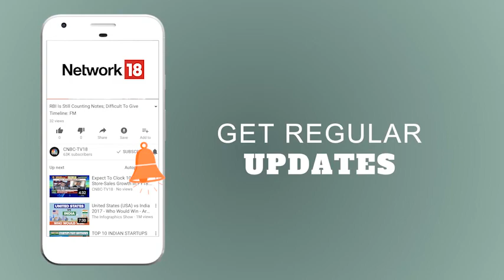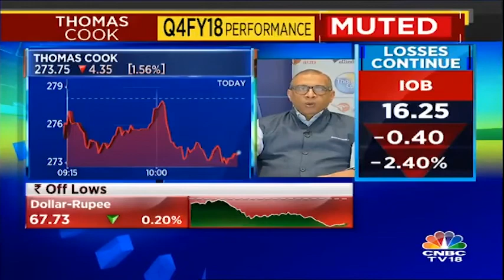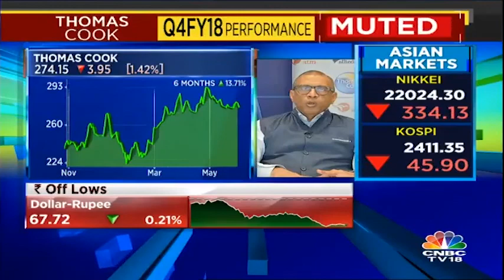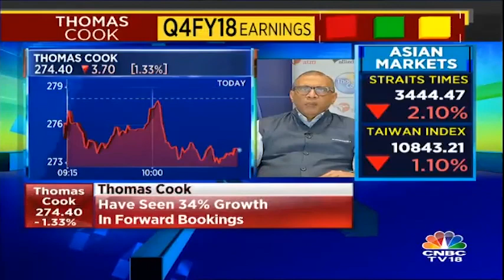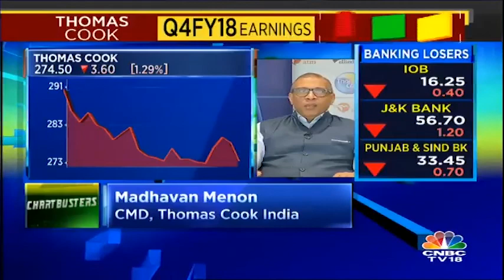Decoding Thomas Cook's Q4 Results with Mgmt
4QWithCNBCTV18 | Watch the exclusive interview of Madhavan Menon, CMD of Thomas Cook India, as we decode the Q4 earnings of the company